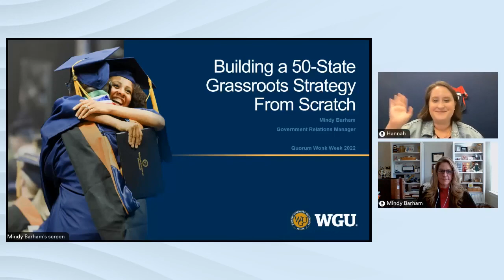Building a 50 State Grassroots Strategy From Scratch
Looking to use grassroots to make an impact on your organization’s issues at the state level? Learn how Mindy Barham and Western Governors University are building high-impact campaigns across all 50-states.